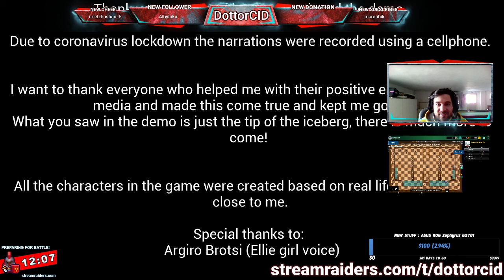RANDOM CLIP LIVE del 2021 03 23 ( THE SHORE / ANTEPRIMA DEMO )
Game play dal vivo su Twitch.

Stiamo crescendo sempre di più e questo è il mio terzo anno su twitch, voglio registrare le live per ampliare la mia visibilità.
e mi chiedevo, perchè non pubblicarle su una piattaforma già nota come youtube piena di players per farci un po' di pubblicità in più?
Spero che passerai sul mio canale Twitch, )lascia un followers e un commento, ci farà sicuramente piacere conoscere i tuo pareri e tuoi consiglio riguardante quello che gioco.
A COSA GIOCHI ?!? ( Vi starete chiedendo ? )
Se parliamo in genere di genere di games, bhe potrete trovarmi alle prese con molti genere, tra cui : Picchia Duro / Sparatutto FPS / Adventure / Puzzle / Arcade / Adventure / Card Games / Android Games / Horror / RPG / RPG Action / Survival / Etc...
Ma posso citare anche qualche ultimo titolo gioco o in gioco attuale :
Minecraft Dungeons - VALHEIM - CARD MONSTERS - LEGO LEGACY - RUST - Immortals Fenyx Rising - Grounded - Rocket League - For Honor - Night of the Dead - Stream Raiders - Etc...

Per un messaggio privato o per seguirmi più affondo cè la pagina facebook, dove vengono cariche le live di twitch e dove si parla dei possibili giochi futuri che prenderò per giocare e di quelli giocati, consigli e strategie saranno tutte archiviate li. dategli una occhiata.

Detto questo buona visione un saluto da CID.

PS. Si legge SID. =)